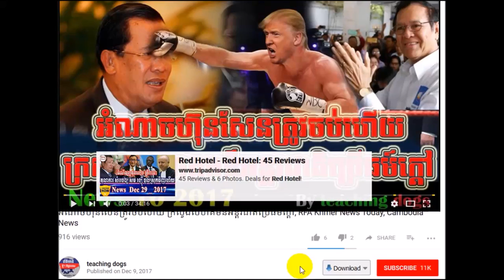Cambodia News 2018 | RFI Khmer Radio 2018 | Cambodia Hot News | Night, On Wed 31 January 2018